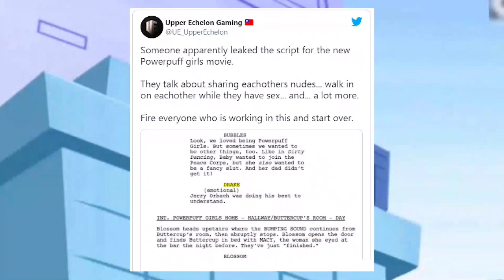El MULTIVERSO de la LOCURA en Las CHICAS SUPERPODEROSAS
Entos son los vídeos del canal principal de El Gran Patriarca que están siendo resubidos aquí.

En esta ocasión:
El multiverso de la locura en las chicas superpoderosas y su película live action no tsn basada en la serie de animación popular en Cartoon network.